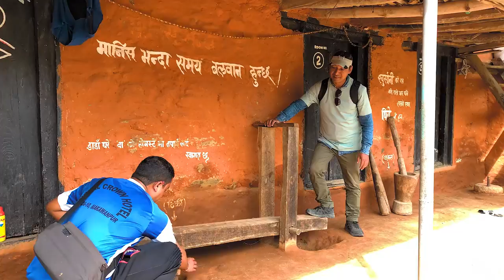पानी नचल्ने खोलाको रहष्य || पालुङ यात्रामा भेटिएको रोचक स्थान || Palung Thaha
पालुङको पानी नचल्ने खोला || The amazing places of Palung